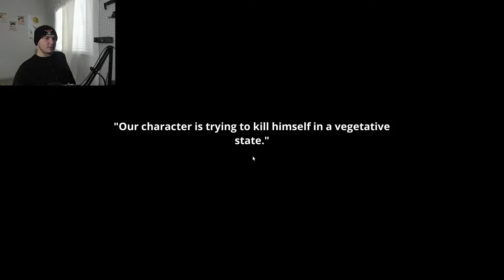I Am "Not" Crazy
I guess I'm crazy or something
Game is a crazy one